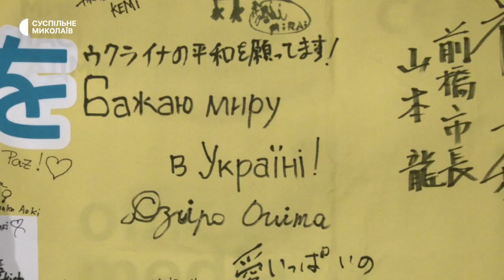До Миколаєва приїхала десятирічна волонтерка з Японії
У Миколаїв 10-го липня приїхала десятирічна волонтерка Міраї Шіраїші з Японії. П'ять днів дівчинка їздить містами України разом з мамою та представниками проєкту "Дитячий погляд на недитячу війну", збираючи історії дітей, які зіштовхнулися з війною.